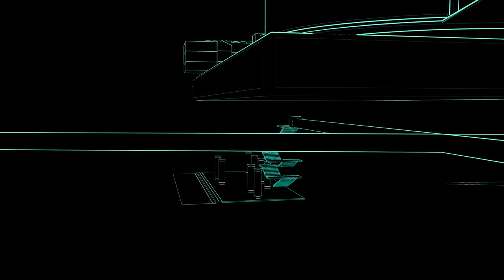H+ Fragment: Catacombs